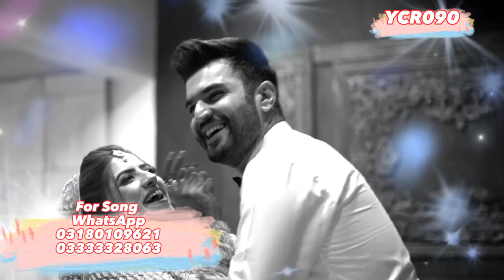Shadi Mubarak Fiza Dulhan 😊 Sindhi Shadi Sehro ❤ Wedding Highlight 💜 Remix Dance _ 2023